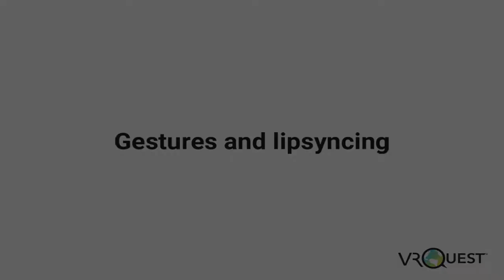An introduction to the world of VR Quest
An introduction to the world of VR Quest - whether you're looking for educational content or to build your own worlds in VR - take a look at what VR Quest can offer!

for more information about how to combine studying, learning and game creation in the classroom or at home.